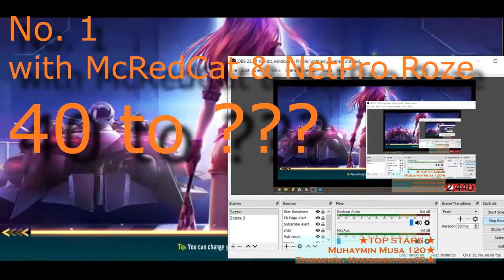My Top 3 Rally Games of Day 3 (Level 34-79, 38-87, 40-???)【Garena Speed Drifters】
instead of only the best one, here's the top 3 games of rally on the same day.
replay rally can be sometimes inaccurate.